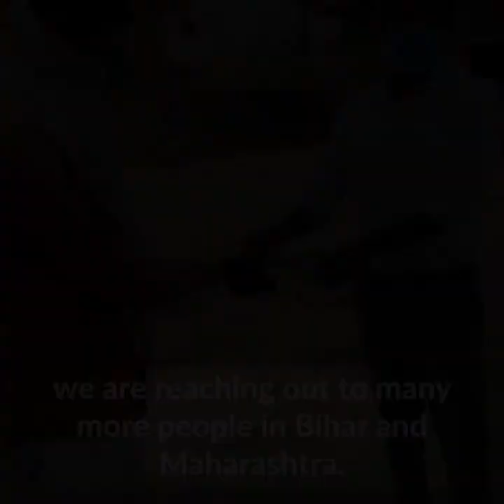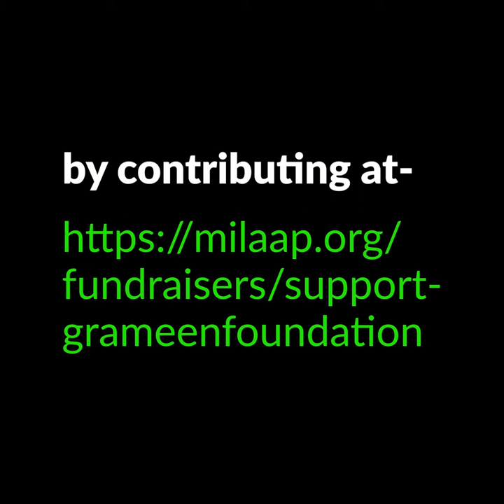Grameen Foundations helps farmers and other victims of COVID-19 in Bihar and Maharashtra, India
Farmers, too, are victims of the COVID-19 pandemic. Unable to get their products to market during lockdowns, they are robbed of their livelihood. Thanks to generous donors, unconditional cash from Grameen’s COVID-19 Emergency Relief efforts is helping the most vulnerable survive.

Transcript—
Overlay: Meet Raja Ram. He is a farmer & owns a small land in Nawada, Bihar. The pandemic has deprived him of his livelihood.
Interviewer: What is your name?
Raja Ram: Raja Ram
Interviewer: What are you doing
Raja Ram: I am plowing the field.
Interviewer: Are your kids still stuck and unable to work in the cities they live in?
Raja Ram: Yes:
Interviewer: Are you facing problems because of this?
Raja Ram: Yes, we are facing many problems because of this.
Interviewer: So if an organization like Grameen Foundation helps you with some cash support, how will you utilize it?
Raja Ram: I will invest in manure and other products for my land.
Interviewer: Are you receiving any financial assistance from somewhere, at the moment?
Raja Ram: No
Interviewer:
Raja Ram:
Interviewer:
Raja Ram:
Interviewer:
Raja Ram:
Interviewer:
Raja Ram:
Interviewer:
Raja Ram:
Overlay: Through Grameen's unconditional cash grant initiative, we are reaching out to many more people in Bihar and Maharashtra.